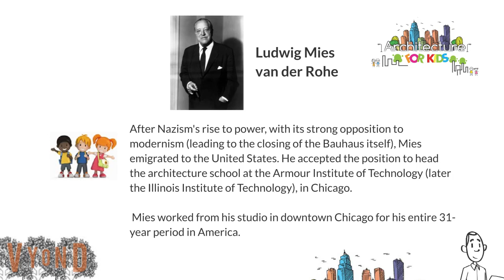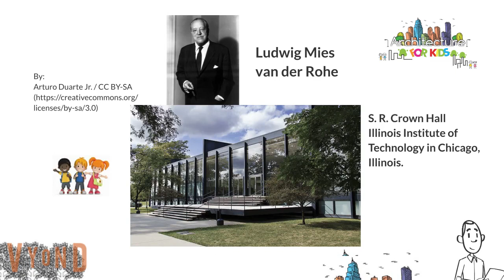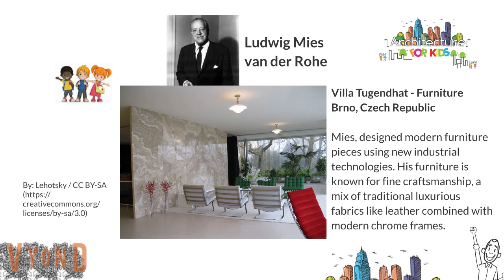Ludwig Mies van der Rohe - Architect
Short Clip Bio Series